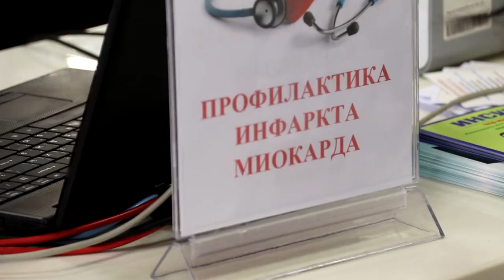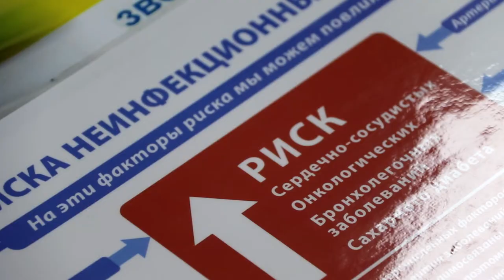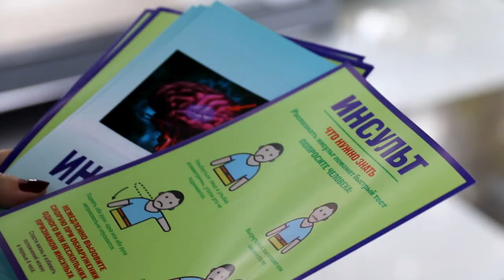Анапчанам расскажут как предотвратить инсульт